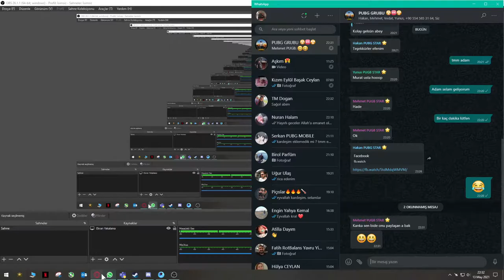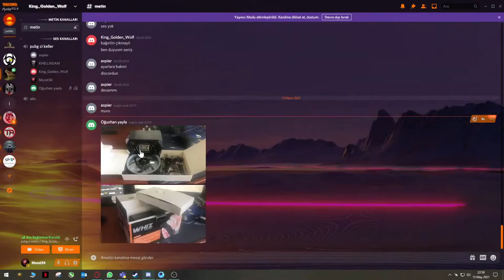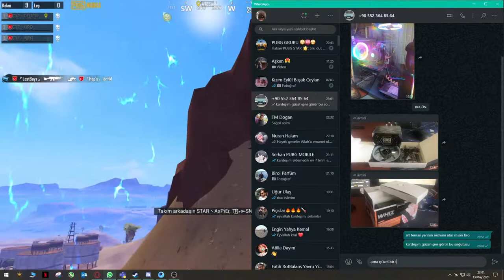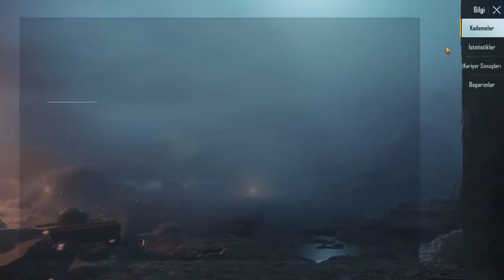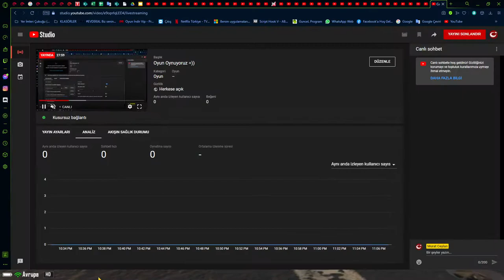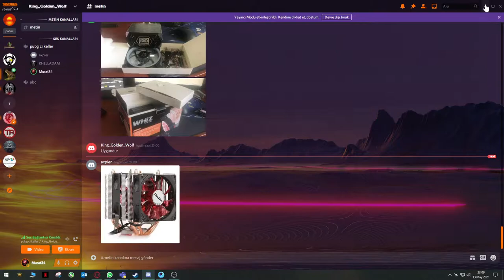Oyun Oynuyoruz =))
PSU - EVGA GQ2 750 Gold
CPU - 6700K 4.4Ghz_OC
GPU - GTX 1070 Gaming X
Corsair - 2x8 3200Mhz_OC
Board MSI Z170 M7 Gaming